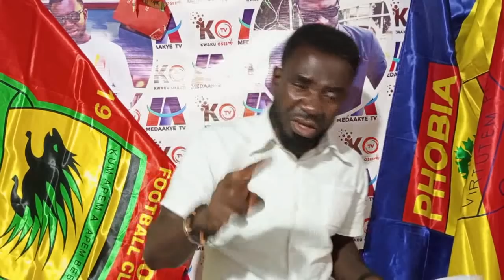OFFICIAL KWAME BAAH TO.. KONADU YIADOM DEMAND 100,000 DOLLARS & JUJU ISSUE PREVENTING....